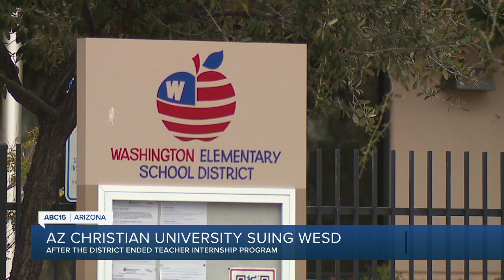Latest headlines: AZ Christian University suing WESD, Hobbs vetoes SB 1305 and woman hit by car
00:11: AZ Christian University Suing WESD
00:50: Gov. Hobbs Vetoes SB 1305
01:38: Woman Hit By A Car Overnight
01:50: Car Drives Into Starbucks
02:05: Gun Found At School
02:19: Kevin Durant Out For At Least Three Weeks
02:32: Hockey Player Called To The Big Leagues
03:18: Oscars 95 Live Sunday, March 12